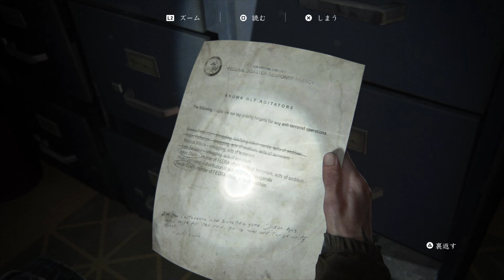#6【ザ ラスト オブ アス 2 / THE LAST OF US PART2 】キスすればよかったのに [HAJIsGAMES]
謎の感染爆発によって変わり果てたアメリカを横断した危険な旅路から５年、エリーとジョエルはワイオミング州ジャクソンで暮らしていた。生き残った者たち（生存者たち）によるコミュニティーは順調に発展し、二人は安らぎと落ち着きを取り戻したかのように見えた。もちろん、さまざまな危険は存在する。感染者とそれ以外――惨めな境遇にいる他の生存者たちだ。そして、あるすさまじい出来事が平和を崩壊させたとき、エリーの無慈悲な旅が再び始まる。裁きを下し、すべてを終わらせるために。ひとり、またひとりと、標的を追い詰めてゆくエリーが見出したのは、自らの行いによって生み出された、心と身体を揺さぶる凄惨な連鎖だった。